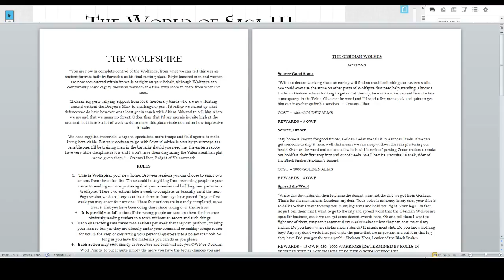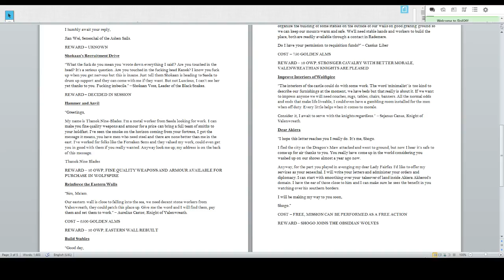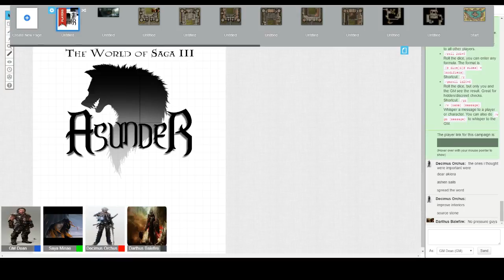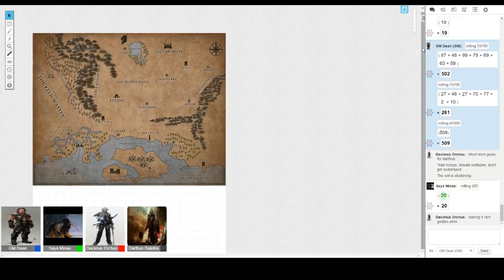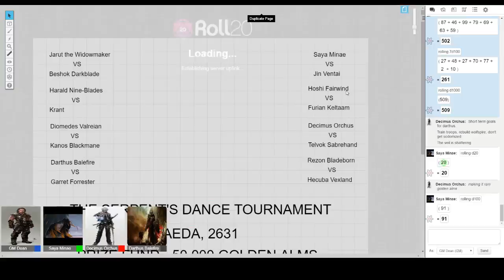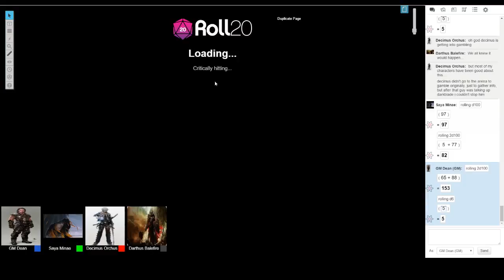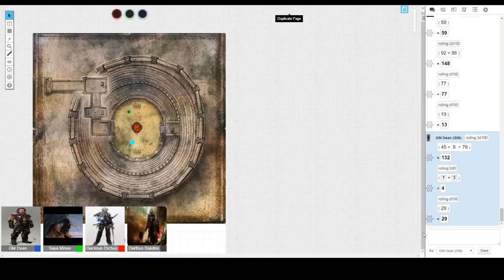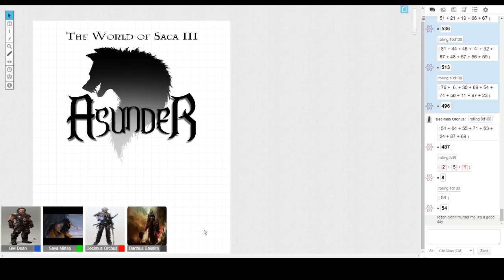The World of Saga III - Asunder - Session Eight - The Serpent's Dance Tournament - 1